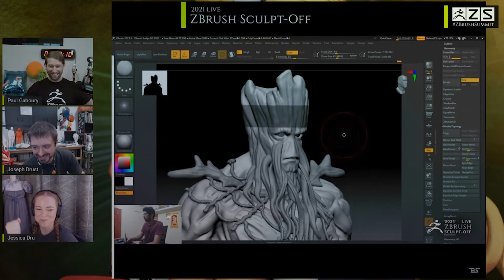REGISTER NOW - 2022 LIVE ZBrush Sculpt-Off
Join the world's most prestigious digital sculpting competition!
Show us what you've got. for complete rules and registration.